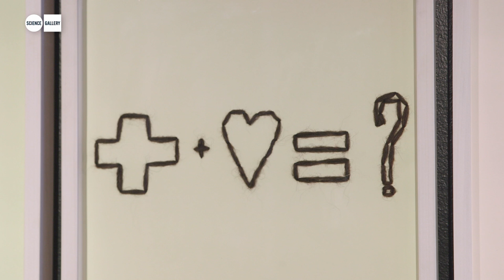Franko B at BLOOD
24.10.14–23.01.15
BLOOD: NOT FOR THE FAINT-HEARTED
Twenty five provocative works that explore the scientific, symbolic and strange nature of blood.

Franko B comes from a visual art background and has been creating work spanning painting, performance, sculpture, photography, video and multimedia since the early 1990s. Professor of Sculpture at Academia di Belle Arti di Macerata, Italy, he has lectured and exhibited widely at The Royal College of Art, London; Academia di Belle Arti di Brera, Milan; Ruskin School of Fine Art, Oxford; St Martins College of Art, London; Chelsea College of Art, London; New York University, Tate Modern and ICA. In his early career he was globally best known for his blood-based performances, but in 2006 he reached a turning point and decided to discontinue this line of work. These works, while visceral, were powerful performances for both artist and audience exploring universal themes, reminding us that we are all vulnerable and that we all bleed. Woof Woof is a part of a two year work recording images specific to the artist’s life. Lover was produced in the aftermath of major surgery on his partner.

ABOUT BLOOD:
In developing this exhibition we purposely wanted to explore all aspects of blood, to take this broad human theme and explore it through the work of artists, surgeons, medics, feminists, designers, engineers, scholars and architects. The result is a blood-rich show, provocative, grown-up and challenging.

BLOOD propels you into the minds and creations of an eclectic mix of people and disciplines laying bare the myriad ways that we have used this marvellous liquid as a research tool, biological fluid, artistic medium, identifier and symbol. Works in the exhibition explore the gruesome and the gothic, the humorous and the poetic, the medical and scientific.

BLOOD is recommended for 15+.